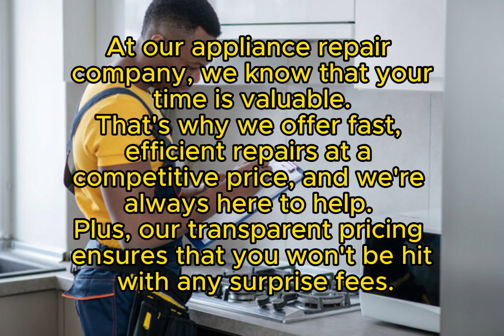Maytag Appliance Repair in Coral Gables, Florida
Same Day & Emergency Maytag Appliances Repair
Servicing all of Miami-Dade County

Maytag Appliance Repair in Coral Gables, Florida - Restoring Your Maytag Appliances to Perfection
In the enchanting city of Coral Gables, Florida, homeowners take pride in their well-equipped kitchens, which often feature dependable appliances. Among the trusted brands in these kitchens is Maytag, renowned for its durability and performance. However, even the most reliable appliances can encounter issues over time. When your Maytag appliances need professional attention, Appliance Repair Near You is the name you can rely on.

Your Trusted Partner for Maytag Appliance Repairs
Effortless Appliance Repair Services
Situated at 1430 S Dixie Hwy, Coral Gables, Florida, 60050, Appliance Repair Near You has established itself as the go-to service provider for Maytag appliance repairs. With a team of highly skilled technicians and a commitment to delivering top-notch service, we have been serving the Coral Gables community for years.

Servicing a Wide Array of Brands
Our expertise extends beyond Maytag appliances. We proudly offer repair services for a wide range of brands, including GE, Whirlpool, KitchenAid, Bosch, LG, Samsung, General Electric, and many more. Regardless of your appliance's brand or model, we have the knowledge to diagnose and repair it effectively.

Quality Service for Your Maytag Appliances
Expertise in Maytag Appliance Repair
Our technicians are well-versed in the intricacies of Maytag appliances. Whether you own a Maytag Maxima, Maytag Bravos, or any other Maytag model, we can diagnose and repair the issue with precision.

Efficient Repairs for Various Appliance Types
From Maytag washers and dryers to ovens, dishwashers, and more, we provide reliable solutions for all types of Maytag appliances. We understand the importance of having these appliances in excellent working condition, and we're dedicated to delivering prompt solutions.

Genuine Parts and Tools
We exclusively use genuine Maytag replacement parts to ensure the longevity and performance of your appliances. Our service vans are stocked with a comprehensive inventory, reducing the waiting time for repairs.

Emergency Services
We understand that appliance problems can be unpredictable. That's why we offer emergency repair services, ensuring that your Maytag appliances are up and running as soon as possible.

FAQs About Maytag Appliance Repair
1. How can I tell if my Maytag appliance needs repair?
Look for signs such as unusual noises, reduced efficiency, or error codes on your appliance's display. These are indications that it may need professional attention.

2. Are your technicians certified to repair Maytag appliances?
Yes, our technicians are certified and continually updated on the latest Maytag technologies.

3. Is there a warranty on your repair services?
Yes, we offer a warranty on both parts and labor, ensuring your peace of mind.

4. Can I schedule a repair appointment online?
Absolutely! You can conveniently book a repair appointment through our website.

5. What payment methods do you accept for your services?

In the heart of Coral Gables, Florida, where modern kitchens thrive, the reliability of your appliances is paramount. Maytag appliances are known for their durability and performance, but when issues arise, Appliance Repair Near You is here to ensure your kitchen runs seamlessly.

Our commitment to quality and customer satisfaction, coupled with our skilled technicians and expertise in various appliance brands, makes us your trusted partner for Maytag appliance repairs in the Coral Gables area.